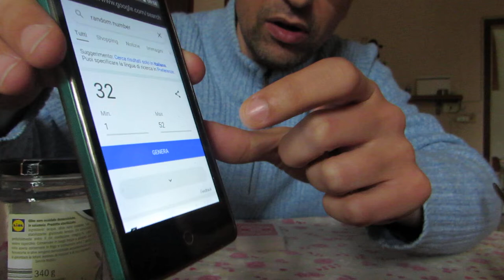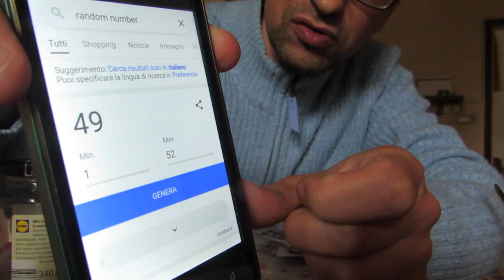NEW INSANE METHOD FOR PERFECT A.C.A.A.N.!!!!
"MIRACLE 52 !"